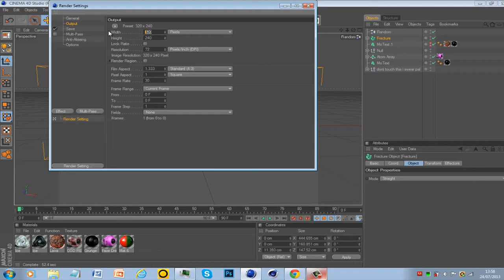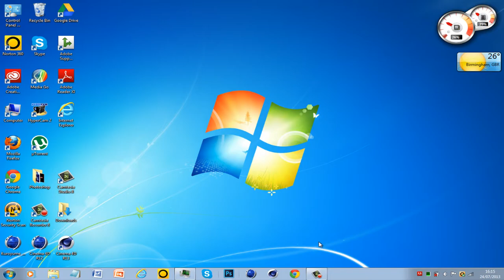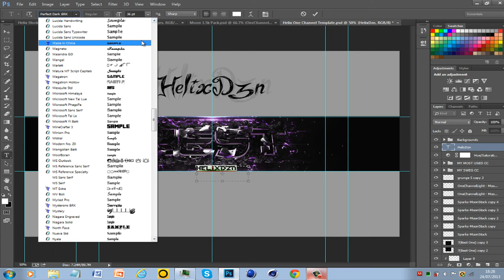Speed Art 4- Rest 3k RC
Whats up guys! HelixDzn here bringing you my Fourth Speed Art! Sit back, relax and enjoy! Add me on Skype if you want GFX done for your clan or YouTube channel! A special thanks to ByrohDzn for lending me his colour correction- It went perfectly well with my style/background.

Song-Bullet Train-Stephen Swartz+ Joni Fatora(Dubstep)